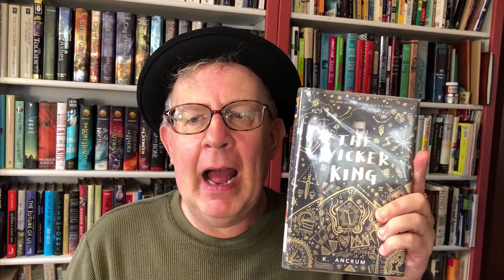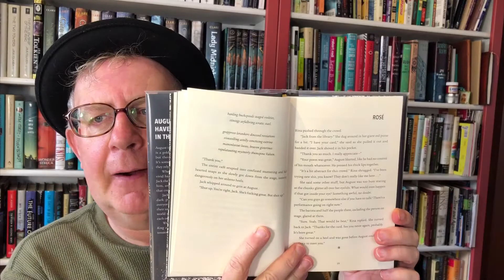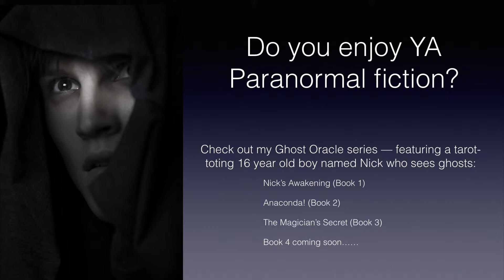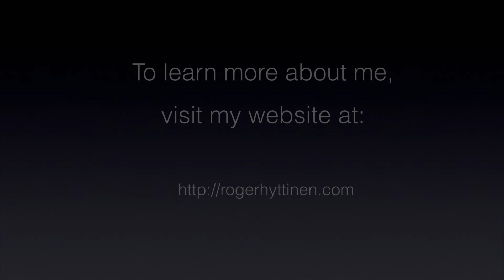SATURDAY BOOK CHAT | WICKER KING; ENDOHUMAN; LONG WAY DOWN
Saturday Book Chat

Books mentioned in this video:

1.  Long Way Down by Jason Reynolds
2. The Wicker King by K. Ancrum
3. Endohuman by Nick Dream: (Amazon)
4. The Book of Dust - Volume 1 by Philip Pullman
5. Catcher in the Rye by J.D. Salinger

These links do not increase the price of any of the items linked, but I do receive a tiny commission if you purchase an item using my link...and you receive my undying gratitude.

To send me something:

Roger Hyttinen
PMB 298
3900 W. Brown Deer Rd., Suite A